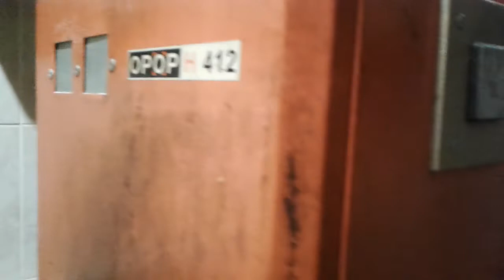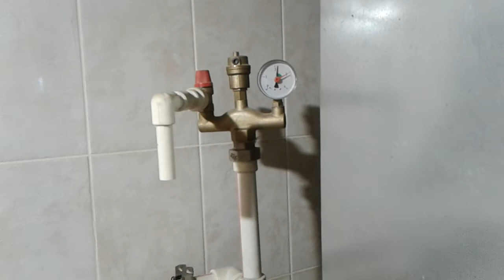Подтапливаю опилками. Котёл OPOP H412